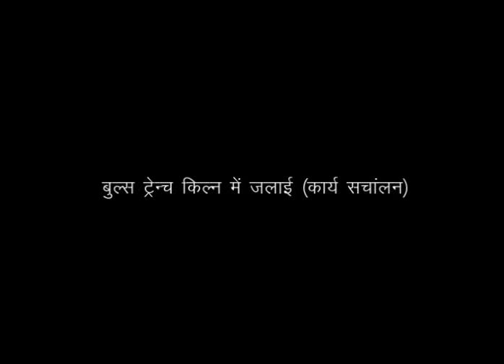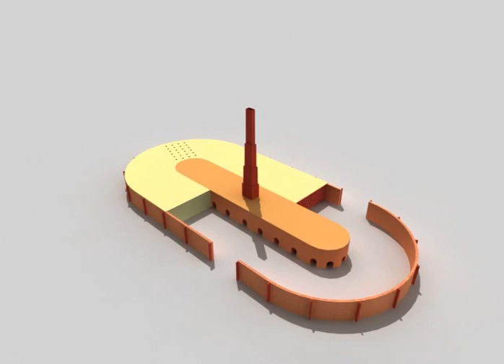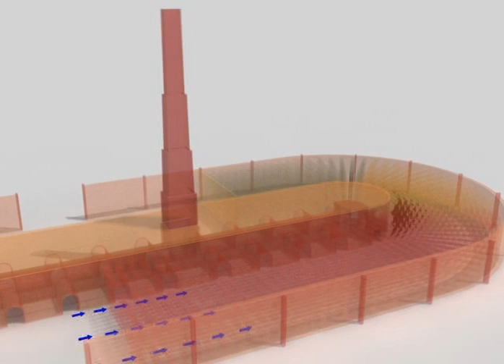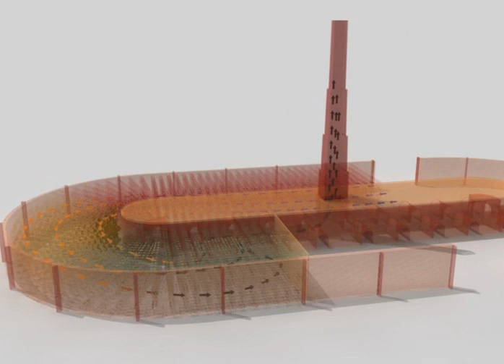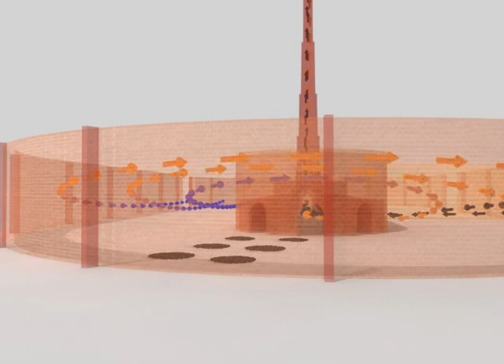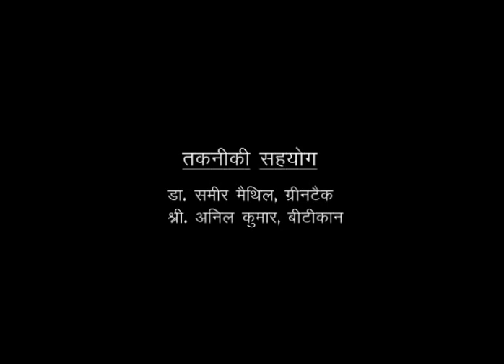Working of a traditional brick kiln in India (the FCBTK)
In this video, we describe the working of a normal brick kiln in India which is known as Fixed Chimney Bull Trench Kiln. It is a slightly inefficient method of making bricks. There are newer solutions available that not only help get more profit margins for kiln owners but benefit the environment too. The same is described in another video on this .